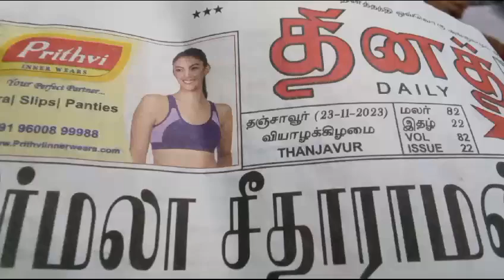BHARAT SEVAK SAMAJ - CENTRAL BSS SERVICES - FREE TUTION PROGRAMME